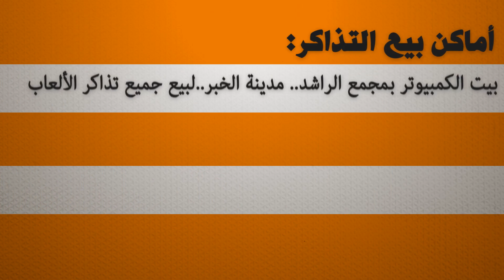بطولة البلاي ستيشن بعد الاختبارات مباشره (Joycad) فيفا١٣ -FIFA13